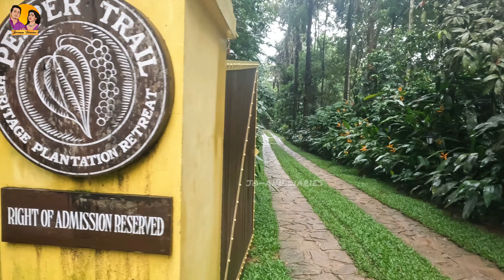Pepper Trail Resort | Birthday Surprises | 140yr bungalow converted into luxury plantation resort.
IF YOU ARE LOOKING FOR A GREAT HOMESTAY IN WAYANAD.
        Sanil - Tamarind home stay Wayanad
                     Near Ambalavayal (tourist capital of Wayanad)

Do watch till the end and kindly leave your feedback.

With Love,
                 Jocin and Anvi.